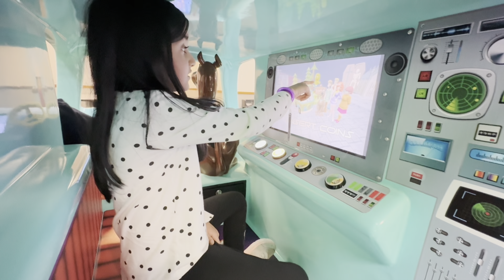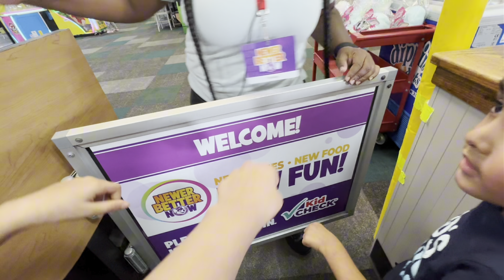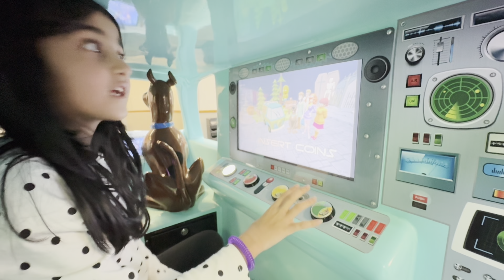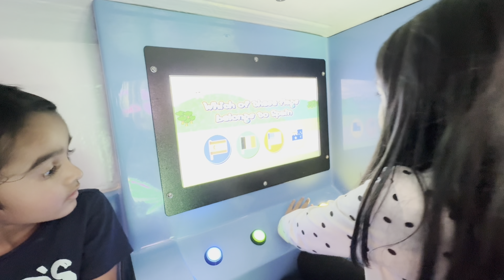Chuck E Cheese indoor Games and Activities for kids USA 🇺🇸/Chuck E. Cheese’s Family fun 🤩/Daily vlog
Chuck E Cheese indoor Games and Activities for kids USA.kids time/ kids playground/ Family fun/ vlog

Chuck E Cheese indoor Games and Activities for kids USA.kids time
Family fun with indoor Games and Rides for kids
Chuck E. Cheese indoor Games and Activities for kids
Chuck E. Cheese family fun activities and games for kids
Chuck E. Cheese fun
Chuck E. Cheese’s family fun
Chuck E. Cheese song
Chuck E. Cheese’s dance
Chuck E. Cheese dance
Chuck E. Cheese family fun indoor Games and Activities for kids